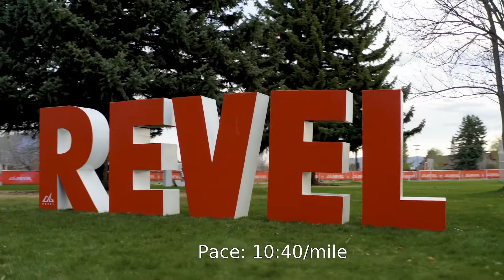2021 REVEL Wasatch Limited Edition Marathon: Justine Weston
Justine Weston in the 2021 REVEL Wasatch Limited Edition Marathon.